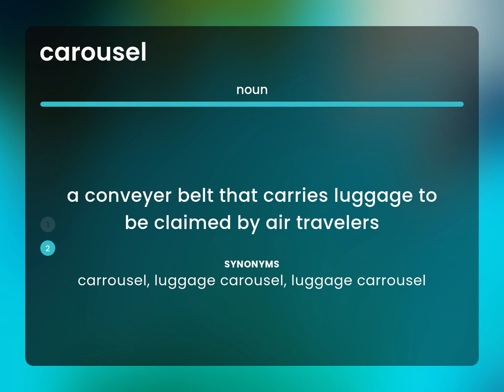Carousel — definition of CAROUSEL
What is CAROUSEL meaning?

Susan Miller (2023, July 1.) What does Carousel mean?